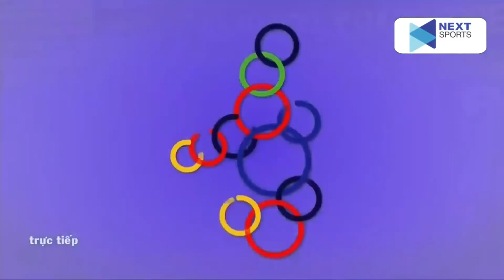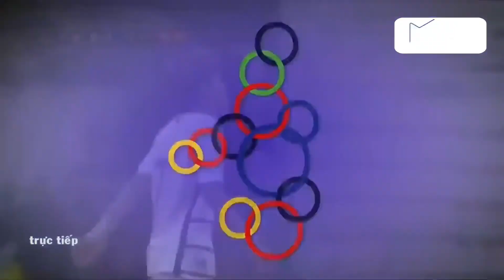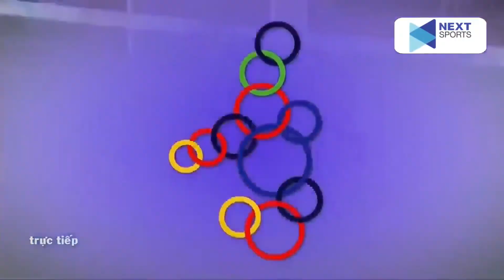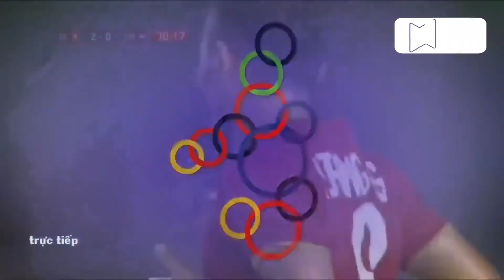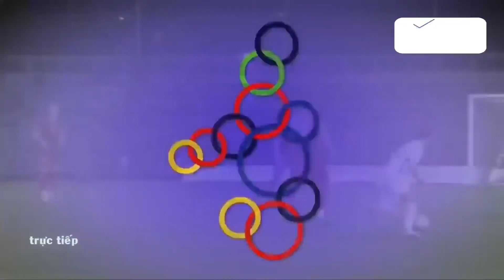🟣NAM ĐỊNH - CAMPUCHIA | HỌNG PHÁO TIẾN LINH LIÊN TỤC NỔ, ĐTVN CHO ĐỐI THỦ ĂN ĐẦY HÀNH